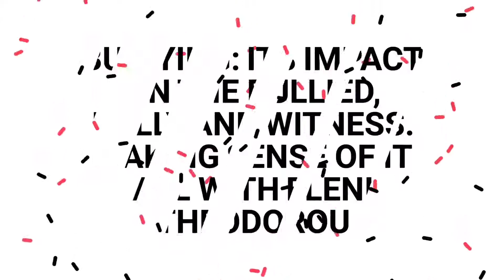BULLYING:IMPACT ON THE BULLIED, BULLY, AND WITNESS. MAKING IT ALL MAKE SENSE WITH ELENI THEODOROU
October is National Bullying Prevention Month. I was bullied and know it hurts, so the issue has always been important to me. I believe it's crucial we have conversations about bullying. Here is my interview with Eleni Theodorou,a teacher and an anti bullying expert. Eleni  created a brilliant, "multi-sensory,culturally-rich program called "Noko Busts Bullying"!

My name is Dr. Brenda. I am a preschool teacher who uses play-based developmentally appropriate strategies to make learning fun and exciting!

PLEASE reach out to someone if you are being bullied or have witnessed bullying.